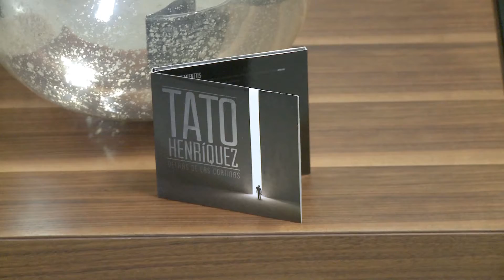Por la Tarde Programa1 Temporada 1